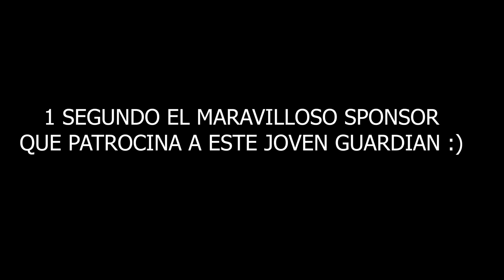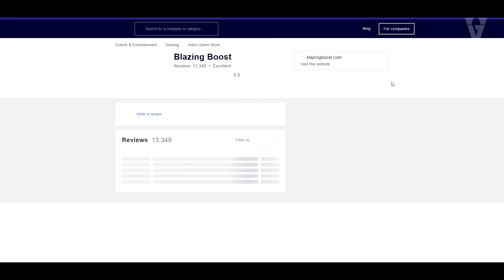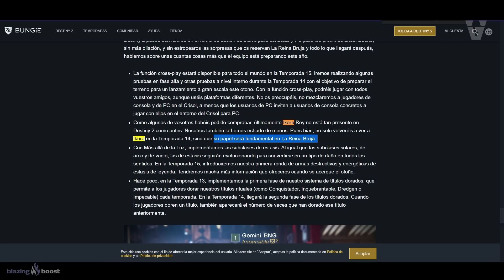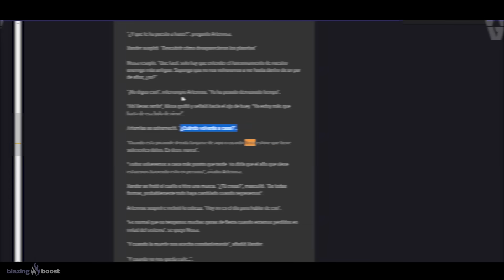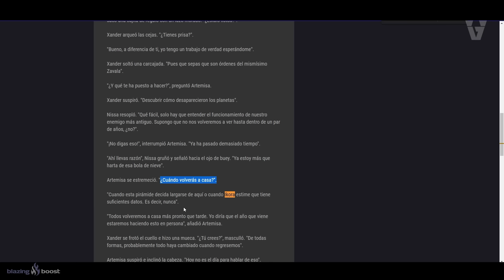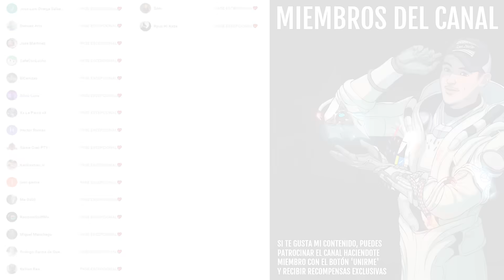ESTOS GUARDIANES ESTAN EN PELIGRO... | Destiny 2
0:00 Introducción
1:40 Guardianes Oscuros y Corruptos
2:50 Amanda Holliday
4:11 El Cuervo
4:51 Lord Shaxx
5:31 Ana Bray
6:03 El Nómada
7:08 Eris Morn
8:31 Lord Saladin
10:45 Osiris
12:56 Ikora
16:30 Outro

🎁🔥¡NUEVO SORTEO SEMANAL DE DESTINY 2!🔥🎁
💠Sorteo el Emblema Exclusivo: VOCES EMPODERADAS!🤩
👌💯(*Muy Raro*)💯👌

Los requisitos son:
✅2️⃣Reacciona y/ o comparte la historia del sorteo fijada en la bio
(Reacciona y comparte para tener más oportunidades)

► ¡Sígueme!
• Accesorios Gaming 10% dto. Código wildgamer

► Comunidad de PS4: TheWildGamers
► Videos que pueden interesarte:
• TRÁILER DE TEMPORADA DE LA PLAGA! CAYDE-6 INVENTO y NOS DIO ESTA SUPER! NOTICIAS y MÁS! | Destiny 2
• NUEVO SANDBOX! ARMAS ESTASIS! FECHA de la NUEVA RAID! CAMBIOS MASIVOS! NOTICIAS y MÁS! | Destiny 2
• Así Comenzará TEMPORADA 14! Alianza Simbionte! Retorno de Praedyth y TODO lo que Sabemos! Destiny 2

💠MI PC:
• CPU: AMD Ryzen 7 5800X 3.8 GHz 8-Core Processor
• GPU/ Gráfica: Gigabyte GeForce RTX 3060 12 GB
• PLACA BASE: Asus ROG STRIX B550-F GAMING (WI-FI) ATX AM4
• CPU Cooler: Corsair H100i RGB PLATINUM 75 CFM
• Memoria RAM: Corsair Vengeance RGB Pro 32 GB DDR4-3200 CL16
• ALMACENAMIENTO: Samsung 970 Evo Plus 1 TB M.2-2280 NVME
• TORRE: Corsair iCUE 465X RGB ATX
• FUENTE: Corsair 850 W